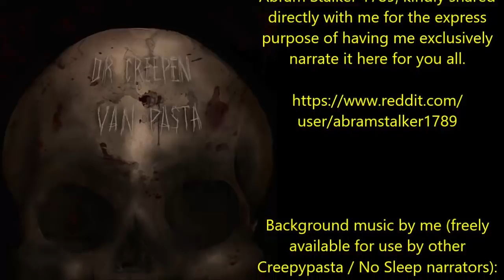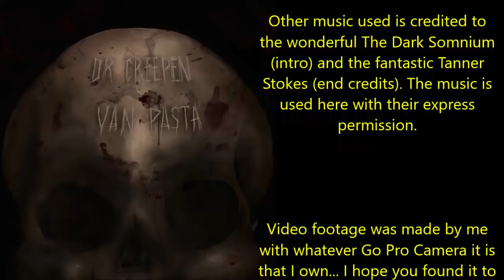''My Organization Takes Care of Everything Paranormal: PART 6' | BEST OF THE VAULT [EXCLUSIVE STORY]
Today’s Sunday special offering is the sixth episode in the series ‘''My Organization Takes Care of Everything Paranormal: Emergency Evacuation’, an original story by Abram Stalker 1789, kindly shared directly with me for the express purpose of having me exclusively narrate it here for you all.